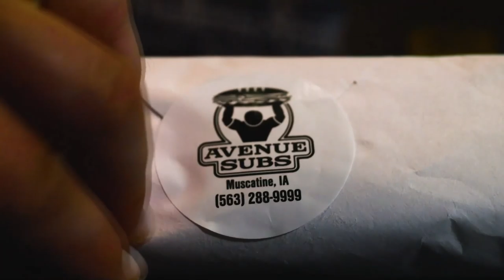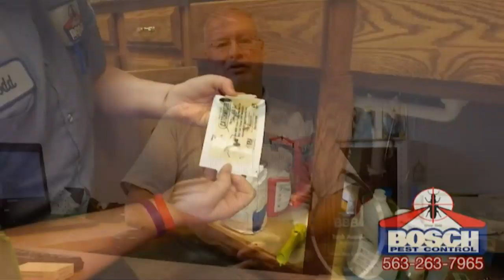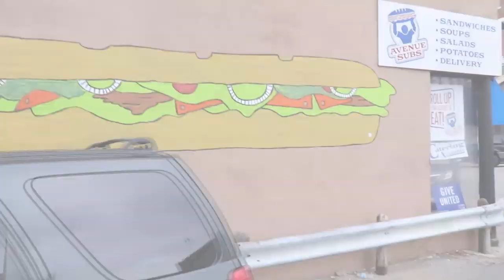Muskie Boys vs. North Scott Lancers Basketball | February 14th, 2020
The Muskie boys take on the North Scott Lancers at Muscatine High School.